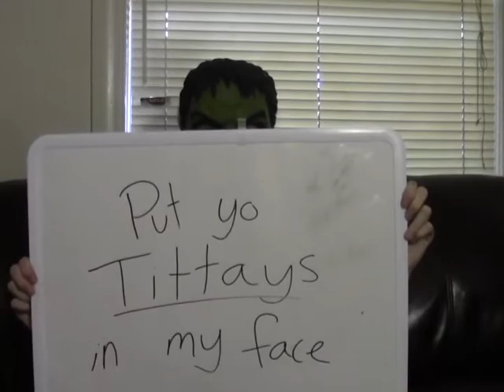We are NEVER getting back together...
For Mychal.. :') Love ya man!